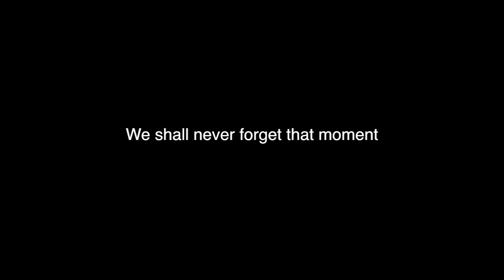【カナダ】ワーホリのショートトリップ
初まりはカナダの国立公園バンフからカナダのウォータートン グレイシャー インターナショナル ピース パークへ向かいます。最後にカルガリーへよりボーリングをします。
Waterton Glacier International Peace Park
２国の国境を自由に行き来できる世界初の国際平和公園
アメリカとカナダの国境をまたぐロッキー山脈。その真ん中に位置するウォータートン・グレイシャー国際平和自然公園は、カナダとアメリカの国境を自由に行き来できるツイン・パーク。カナダ・アルバータ州のウォータートン湖国立公園と、アメリカ・モンタナ州のグレーシャー国立公園が統合した世界初の国際平和公園として1932年に誕生した。広大な大平原から険しいロッキー山脈がそそりたつ姿や、650もの氷河湖の景観は壮観。またコヨーテやグリズリーなど多様な野生動物、多くの鳥類や植物が生息するほか、約１億5000万年前の地球最古の生命体のひとつ、藍藻類の化石なども見つかっており、考古学的にも価値がある世界遺産。